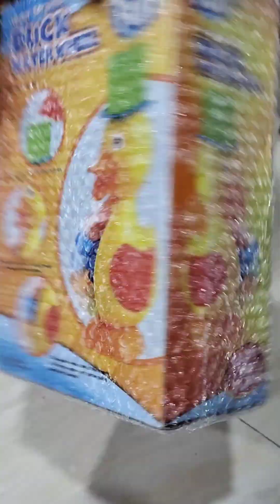সিমির এতো কেনো পছন্দ হল 😳😱